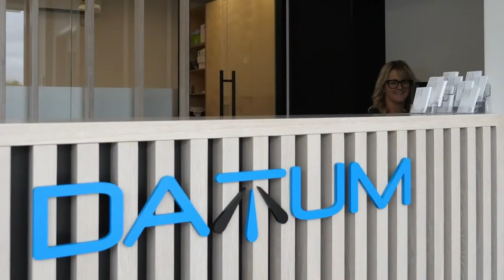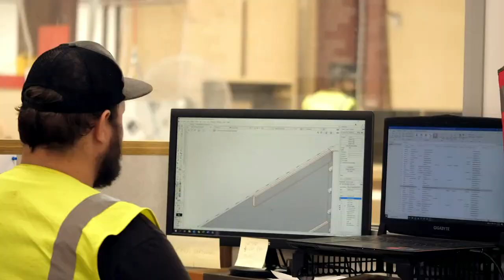Northcote Tigers v Ponsonby Ponies | Round 6 | 2023 Sharman Cup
Live and free Sharman Cup Premiership action, brought to you thanks to our broadcast partner, The StreamShop.